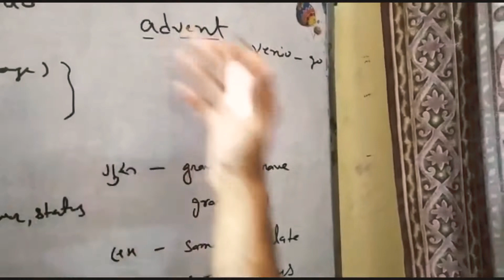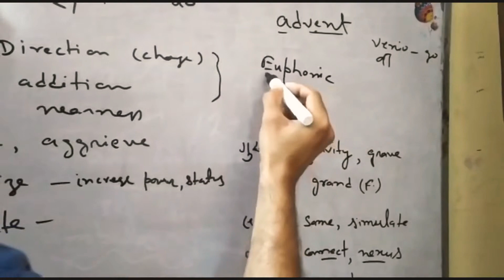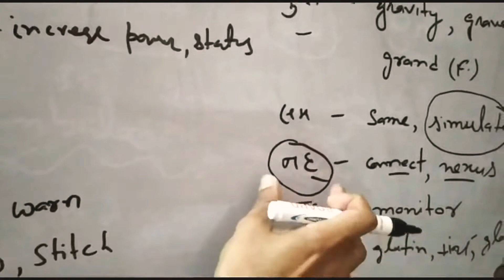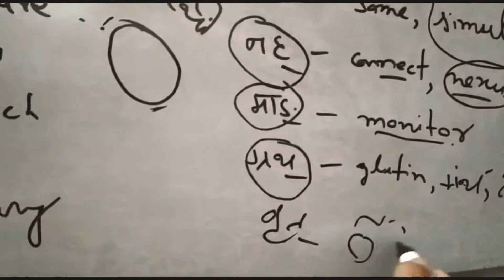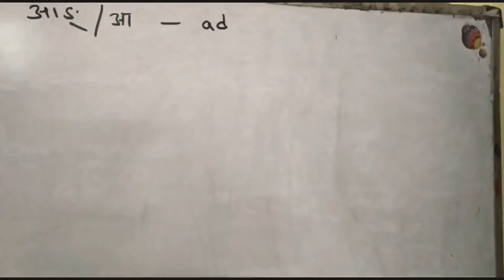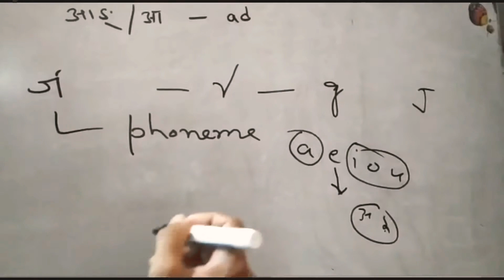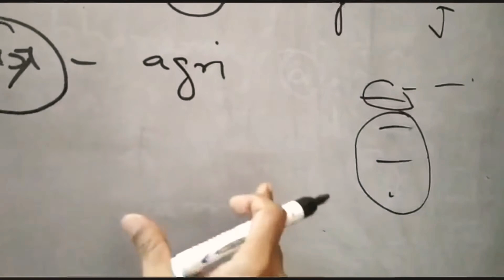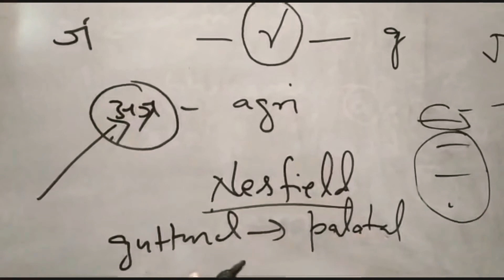Lecture 6: Words From Prefix -Ad (Lecture In Hindi) | The Clairvoyant Eye